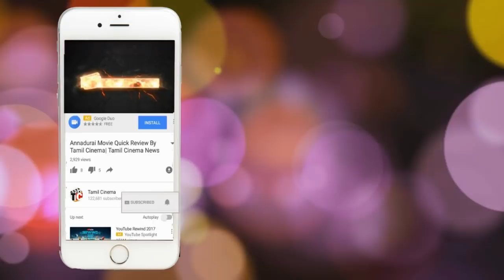Bigg Boss | 19th July 2018 - Midnight masala Highlights Ishwaiya Dutta Asking Smoke to mahat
Bigg boss 19th July Midnight masala

credit to vijay television and hotstar